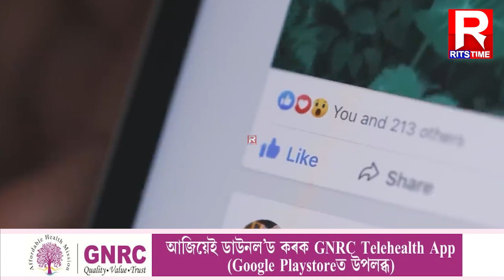এটা ইনষ্টাগ্ৰাম Reel আৰু আপুনি famous.... | Ritstime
এটা ইনষ্টাগ্ৰাম Reel

আৰু আপুনি famous.

কেনেকৈ জাননে ?

তেনেহলে আপোনাৰ সপোন হ'ব পূৰণ